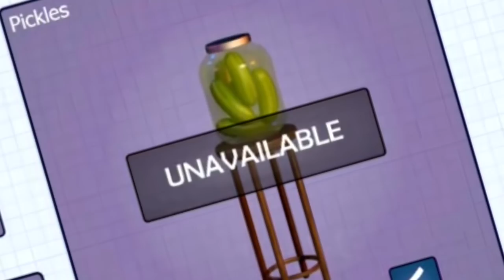Uncovering the PICKLES SECRET!! || Freddy Fazbear Pizzaria Simulator (FNAF6)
Get ready to unlock the hilarious Pickle Secret in Freddy Fazbear Pizzeria Simulator (FNAF6) with this meme-filled video! In this episode, I'll show you how to unleash the power of the Pickles. With hilarious commentary and "expert" tips, this video is guaranteed to have you laughing and winning at Freddy Fazbear Pizzeria Simulator. Don't miss out on the chance to discover the Pickles Secret and become the ultimate FNAF6 master! Watch now.
-ChatGPT

Remember to Like to become Fwiends!!